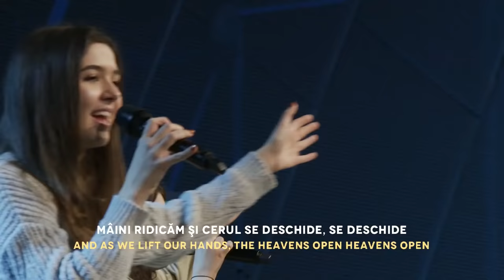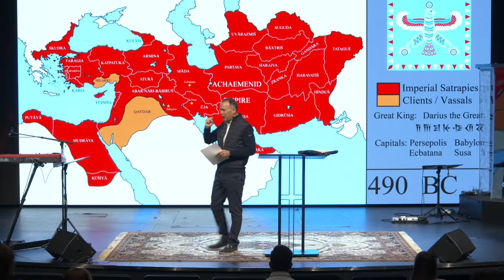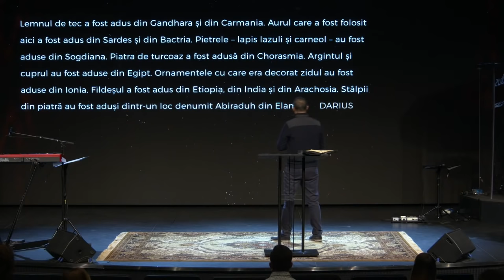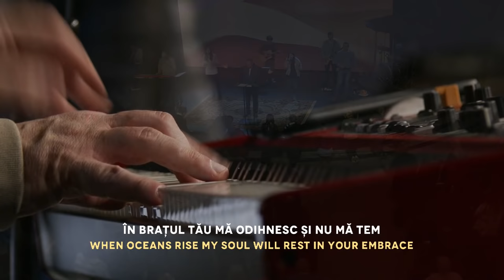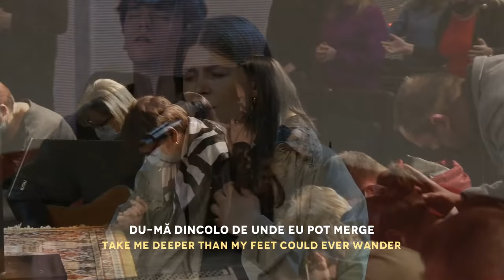Estera - Când nu-L vezi, nu-L simți, nu-L auzi … | Cristian Barbosu | Harvest Arad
La Harvest Arad căutăm să avem o pasiune autentică pentru Dumnezeu, urmărind un scop vertical – împlinirea poruncii lui Cristos de a face ucenici. Prin intermediul platformei Vertical Church Europe, căutăm să plantăm biserici verticale în România și Europa.

Hai să ținem legătura!

Dacă dorești să contribui și tu la lucrarea pe care Dumnezeu o face în biserica Harvest, o poți face prin intermediul paginii